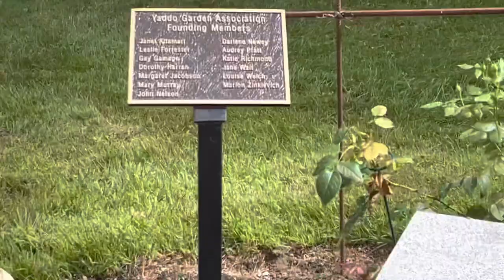Yaddo Garden in Saratoga Springs New York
Yaddo was the country estate of financier Spencer Trask and his wife Katrina, a writer. The name “Yaddo” is attributed to their daughter Christina. The first settler on the property was Jacobus Barhyte, a Revolutionary War veteran, who operated a tavern and gristmill. The Trasks arrived in 1881. Ten years later, their house burned, and the Trasks hired architect William Halsey Wood to build the Queen Anne Revival Mansion that now stands.

Left without immediate heirs by the deaths of their four children, the Trasks bequeathed their fortune and estate to the establishment of a residency program for artists. They founded the Corporation of Yaddo in 1900. In their letter of intent, they expressed the hope that Yaddo be a place of “rest and refreshment [for] authors, painters, sculptors, musicians and other artists both men and women, few in number but chosen for their creative gifts.” Yaddo opened its doors to its first group of guests in 1926. By that time both Spencer and Katrina had died. Guests were welcomed by George Foster Peabody, Spencer’s business partner and Katrina’s second husband, and Elizabeth Ames, Yaddo’s first executive director.

The Trasks’ legacy has been profound. John Cheever wrote that the “forty or so acres on which the principal buildings of Yaddo stand have seen more distinguished activity in the arts than any other piece of ground in the English-speaking community and perhaps the world.” Collectively, Yaddo artists have won 81 Pulitzer Prizes, 31 MacArthur Fellowships, 69 National Book Awards, and a Nobel Prize (Saul Bellow, who won the Nobel for Literature in 1976). Notable Yaddo artists through the turn of the millennium include James Baldwin, Leonard Bernstein, Truman Capote, Aaron Copland, Philip Guston, Patricia Highsmith, Langston Hughes, Ted Hughes, Jacob Lawrence, Sylvia Plath, Martin Puryear, Katherine Anne Porter, Amy Sillman, Clyfford Still, and David Foster Wallace. More recent guests include Terry Adkins, Laurie Anderson, Jeffrey Eugenides, Sheri Fink, and Matthew Weiner.

Yaddo currently welcomes approximately 220 guests a year from all over the world. Though much has changed since 1900, Yaddo’s mission has remained constant. In recent years the Board of Directors has reasserted Yaddo’s commitment to aesthetic daring, social egalitarianism, and internationalism, and the support of artists at political risk.

The Trasks were known for their civic spirit. To show their appreciation for the Saratoga Springs community, Katrina Trask began a tradition in 1912 of presenting the Yaddo Medal, crafted by Tiffany & Company, to a young man and young woman in the graduating class at Saratoga Springs High School who demonstrate academic achievement and character. The tradition continues to this day.

For more about the history of the Trasks and Yaddo, please consult Yaddo: Making American Culture, edited by Micki McGee (New York: Columbia University Press, 2008). Our institutional archive, which encompasses artist guest files through 1980, is located in the Archives and Manuscripts Division of the New York Public Library in Manhattan. The finding aid is available online here. Research inquiries should be directed to the library.